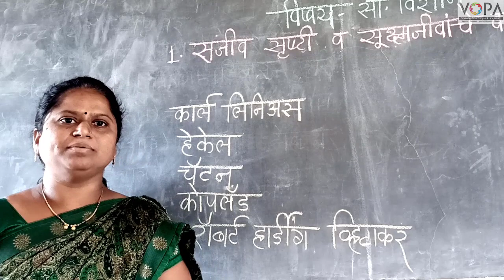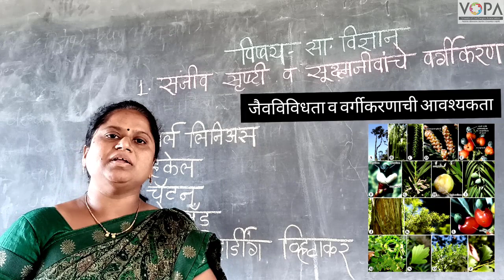८ वी | विज्ञान | एन.एम.एम.एस | संजीव सृष्टी व सूक्ष्मजीवांचे वर्गीकरण | V1 | V-School